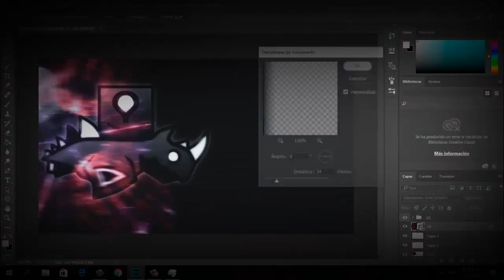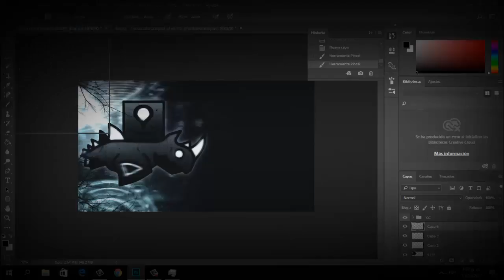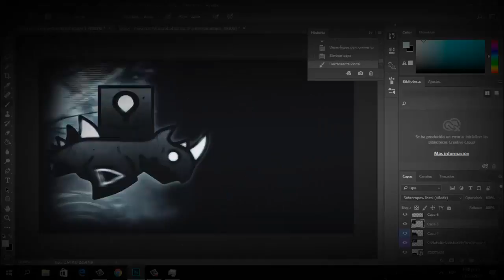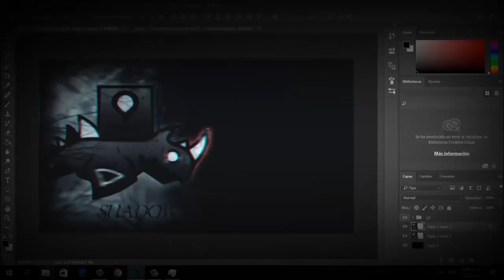Speed Art #3 - Shadows - Dual w/ Sycrox | Swift.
Like and sub. 6u9